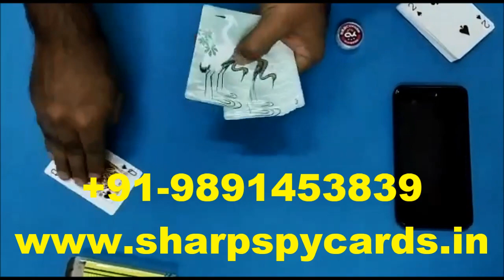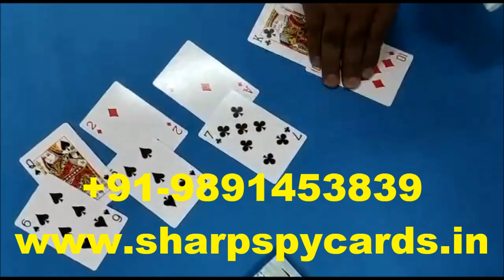Latest CVK600 (CVK680) Mobile Device with Superfast Speed and 100% Accuracy | 9891453839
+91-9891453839 Sharp Spy Cards store offers the best CVK600 and CVK680 mobile device for achieving victory in all card games. This is the ultimate device to play card games as it works brilliantly in bright daylight as well as in dark. Camera scanned used in this device works superfast and the high performance software analyzes the game result in only 0.01 second with 100% accuracy. This is the most advanced version of cvk mobile device available only at our store. Watch this complete informative video for cvk 600 mobile poker analyzer device and see how easily it can be used for playing card games at all places without catching attention of anyone.

We are providing the best spy playing cards like Lancer, Laser, Opel, Rado, Seiko, Omega, LG Gold, Deluxe 555, etc.

You will get all types of spy playing cards like Indian, International, normal paper, plastic paper etc. at our store.